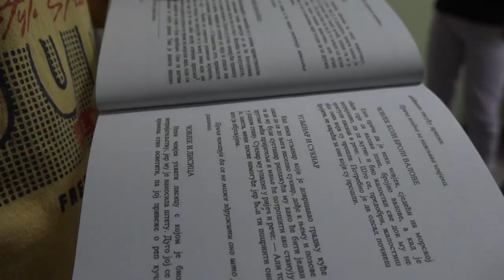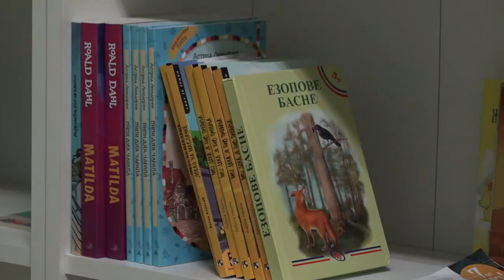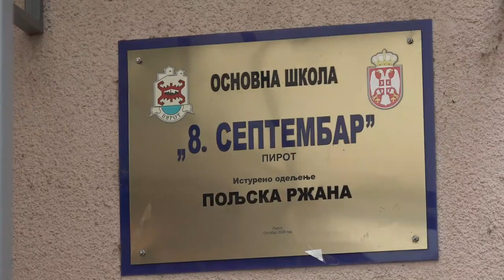OTVORENA BIBLIOTEKA U ŠKOLI U POLJSKOJ RŽANI